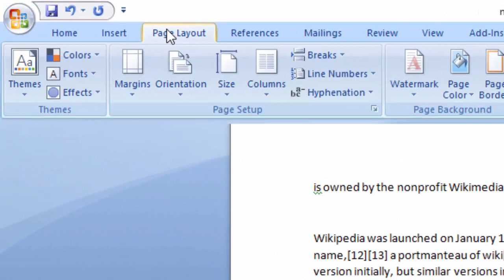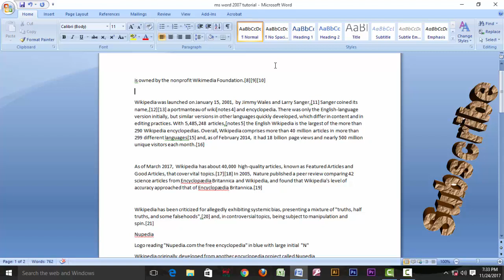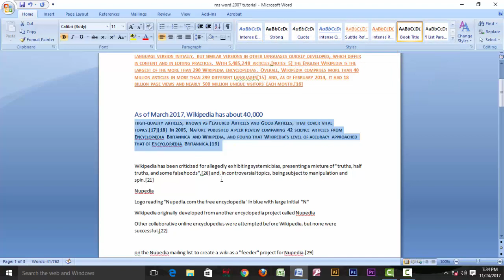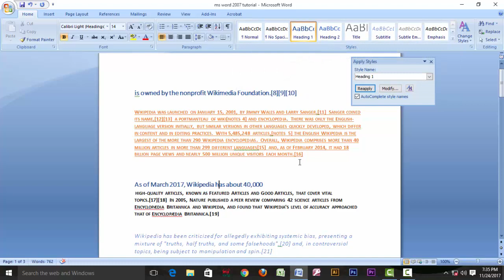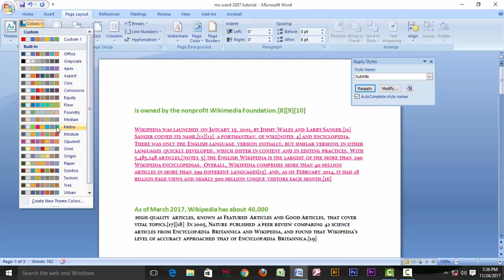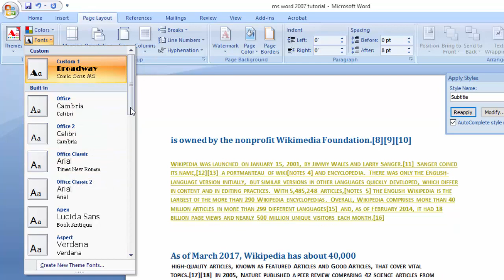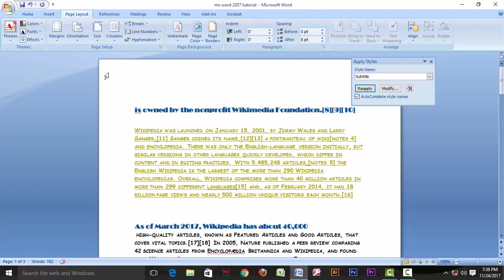Microsoft Word 2007 Bangla Tutorial Part-11